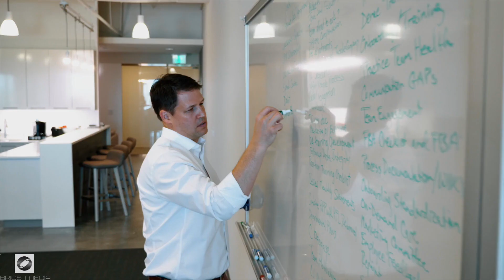⭐ Lawyer Profile Videos in Greensboro | Affordable video production for attorneys ⚖️ | BRIOS MEDIA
Brios Media is a video production company that specializes in Profile Videos for Lawyers in Greensboro and across the United States.

Our goal is to help organizations looking for Profile Videos for Lawyers in Greensboro , Affordable Video production for attorneys, Law Firm video production Greensboro and Videos for Lawyers and law firms Greensboro.  Some of our most popular video formats are:

-Attorney Marketing Videos
-Business Consulting Videos
-Financial Advisor Videos

If you're looking for the best Profile Videos for Lawyers in Greensboro  you've in the right place!  Our company produces Profile Videos for Lawyers in Greensboro  looking to stand-out from competitors.  And we might be more affordable than you expect.  See why...

Brios Media focuses on delivering the very best in Profile Videos for Lawyers in Greensboro  and Affordable Video production for attorneys, Law Firm video production Greensboro and Videos for Lawyers and law firms Greensboro.

We know that searching on Google and Youtube for Profile Videos for Lawyers in Greensboro  or Affordable Video production for attorneys, Law Firm video production Greensboro and Videos for Lawyers and law firms Greensboro can be overwhelming and time consuming.  But if you’re looking to grow your company and stand-out from the competition, this video will help you get a step closer to your goals.

and view more sample work and learn how we help attorneys, business and financial consultants and advisers tell their stories more effectively through use of personalized professional videos, corporate and business videos.

Follow us and see why we rank as Profile Videos for Lawyers in Greensboro  and Affordable Video production for attorneys, Law Firm video production Greensboro and Videos for Lawyers and law firms Greensboro.

Let’s get you to the next level!  Let’s video!